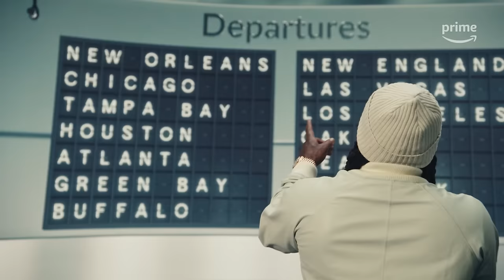Marshawn Lynch Looks Back at His Friendship With Aaron Rodgers | N Yo City | Prime Video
On this episode of 'N Yo City, Marshawn Lynch catches up with his longtime friend, Aaron Rodgers. Thursday Night Football is only on Prime.